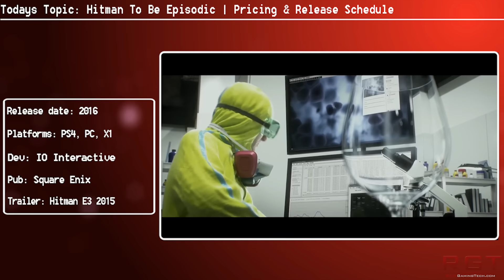Hitman To Be Episodic | Pricing & Release Schedule Detailed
Hitman is officially now confirmed to be an AAA episodic game, after the game was pulled from PSN and all pre orders cancelled. Square Enix have detailed exactly when each episode will release, what content it will have, the price tag and when the full game will be released.